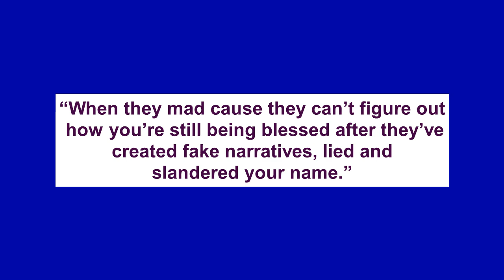Reactions as Anita Okoye breaks silence amid feud between Rudeboy and Mr P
Anita Okoye, the estranged wife of Paul Okoye amasses attention due to a recent post she made amid Psquare’s recent messy split.